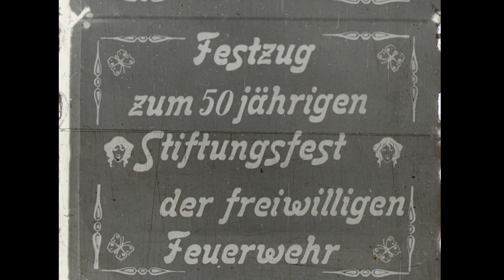Festzug zum 50jährigen Stiftungsfest der freiwilligen Feuerwehr (7. Juli 1912)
Die ältesten bekannten Filmaufnahmen aus der Stadt Aschaffenburg, aus dem Archivbestand der Freiwilligen Feuerwehr Aschaffenburg im Stadt- und Stiftsarchiv Aschaffenburg. Das Original des Films, ein hochentzündlicher sogenannter "Nitro"-Film, konnte vor kurzem digitalisiert werden. Das Film-Original wird jetzt im darauf spezialisierten Filmarchiv beim Bundesarchiv in Berlin als Dauerleihgabe gesichert.
Detailinformationen zu den Filmaufnahmen:
Aufnahmeort: Herstallstraße 26, gegenüber dem Geschäft von Jean Hommel
Filmproduzent: Fritz Rüth, Kinobesitzer Union-Theater in Aschaffenburg, Herstallstraße 26
Zum Festzug:
Szene in Aschaffenburg in der Herstallstraße mit links- und rechtsseitig platzierten Schaulustigen. Mittig fahren 14 offene, einspännige Pferdewagen an den Zuschauern vorbei. Diese sind neben dem jeweiligen Kutscher mit teils dekorierten Feuerwehrmännern, vermutlich der Gastfeuerwehren, besetzt. Im letzten Pferdegespann winkend sitzt der 1. Kommandant der Freiwilligen Feuerwehr Aschaffenburg, Heinrich Niesner. Es folgt im Anschluss die Kapelle des Königlich Bayerischen 2. Jägerbataillons Aschaffenburg unter der Leitung von Obermusikmeister Zimmer. Der Festzug setzt sich mit mehreren Feuerwehrmannschaften, teils mit voranschreitenden Trommlern und Schilderträgern und teils in unterschiedlicher Uniformierung fort. Zwischen zwei Abordnungen eingereiht marschiert eine Feuerwehrkapelle musizierend mit. Im weiteren Verlauf folgt eine mit Frack und Zylinder gekleidete, nicht näher definierbare Delegation. Rechts am unteren Bildrand treten rauchende Soldaten des Königlich Bayerischen 2. Jägerbataillons ins Bild, welche dem Festzug interessiert und belustigt folgen. Kinder, die sich immer wieder durch die vorbeischreitenden Feuerwehrmannschaften schlängeln, werden vom erwachsenen Publikum gemaßregelt.